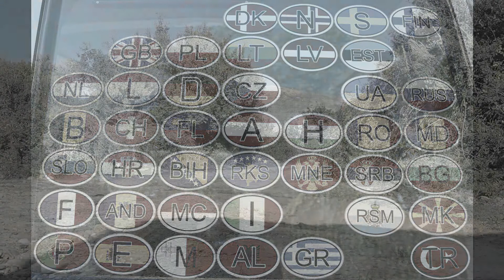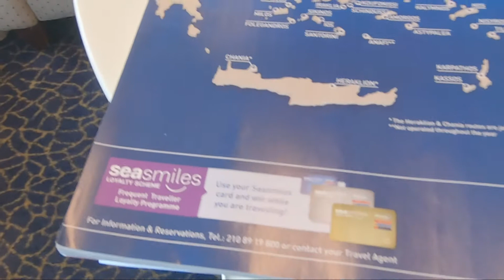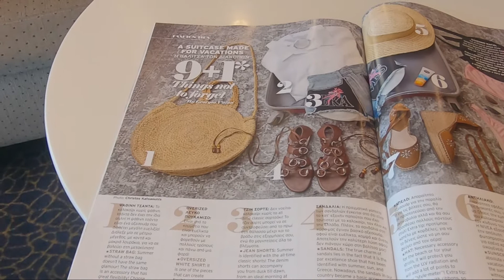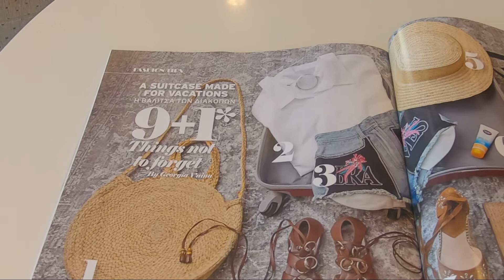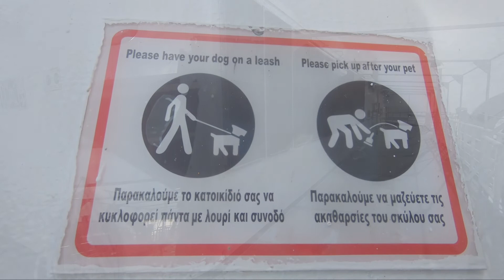019 - Les Voyages de Gros Sourcils (J'ai rangé des camions dans un ferry !)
Traversée Patras-Ancône.
Rangement des poids lourds dans le bateau.
Cabine exiguë.
Souvenirs de Grèce.
C'est beau les voyages.